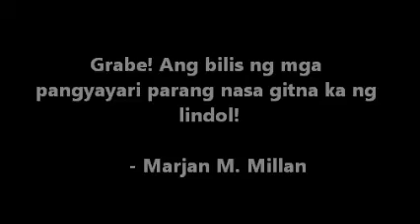MMShakeDrill Earthquake drill in R and O Academy (July 29)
Here's the video of earthquake drill